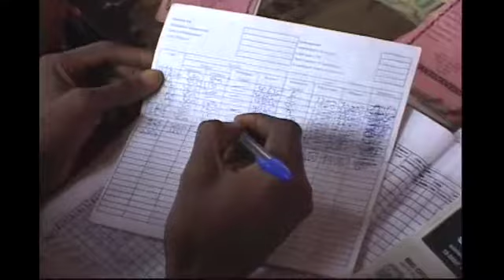Microfinance Miracles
It may be hard to believe that $50 can lift a family out of poverty for life, but it's happening every day around the world through simple microfinance lending partnerships. Robert Rooy has not only watched it happen—he has dedicated his life to helping others watch, too, through film. Karen Saupe hosts.